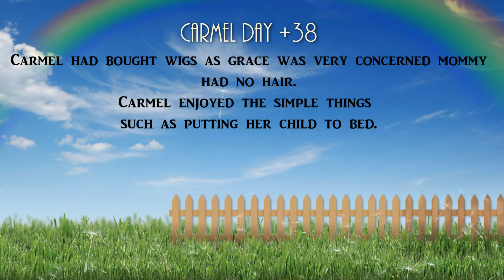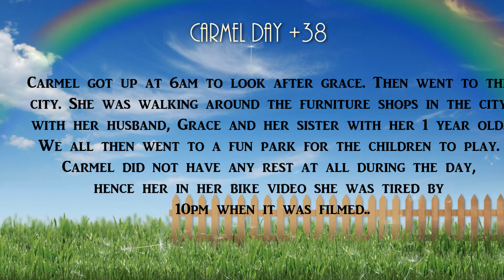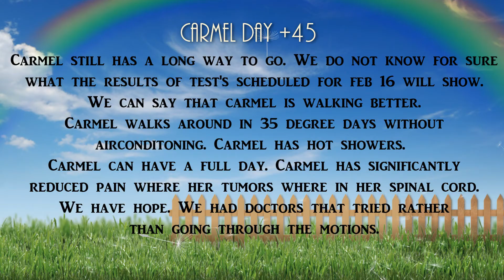MS Cure - 11 I am still walking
MS cure Carmel Turner for all videos visit her web Her web site describes in detail the treatment. Carmel's video journey of being treated for Multiple Sclerosis with a stem cell bone marrow transplant that has proven record 75%-82% in registered peered reviewed lancet neurological trails of placing the disease in remission and reversing the damaged caused by the disease. This is instead of current treatments that has a 40% chance of slowing the disease progress and if successful they are unable to tell you how much the progress will be slowed down by. Carmel is currently setting up a web site where she is describes how she obtained the treatment and how she gained access to employment insurance that covered all of her treatment and living expenses.
Carmel wants to empower MS suffer's and thier loved ones with information that she found difficult to obtain from oraganisations and medicial institutions.